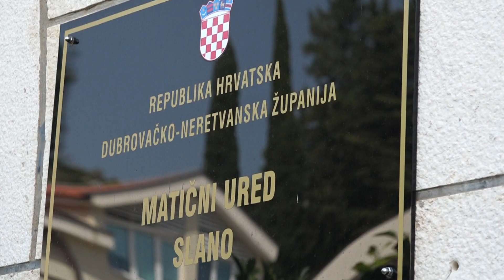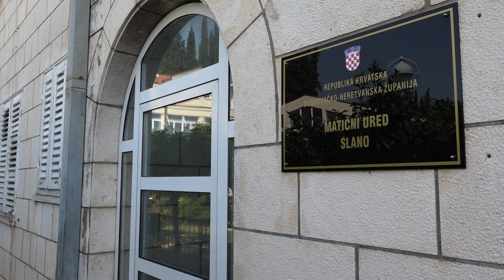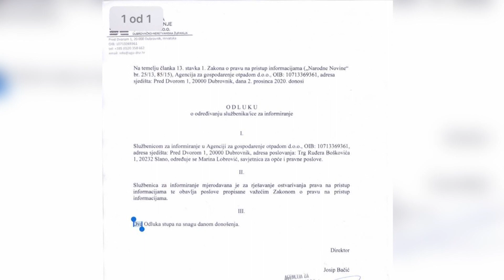Što radi Agencija za gospodarenje otpadom? Prijavljena na čak tri adrese!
I dalje istražujemo rad Agencije za gospodarenje otpadom koja se financira javnim, tj. novcem svih građana. Agencija je prijavljena na čak tri adrese. Sjedište agencije nalazi se na adresi Pred Dvorom 1, a preostale dvije adrese koje su istaknute na web stranici nalaze se u Slanome, u općini Dubrovačko primorje. Naša novinarka danas je bila na jednoj adresi no vrata su bila zatvorena.